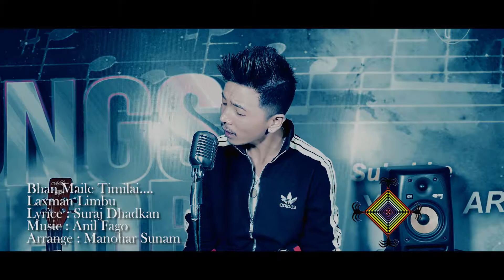Latest Nepali song